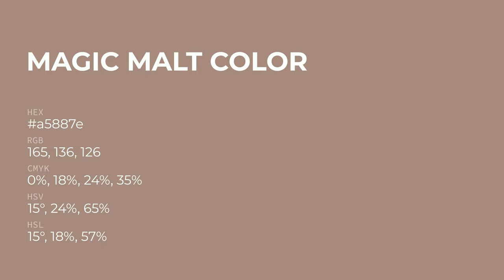Magic Malt color a5887e hex color - Brown color - Cool color a5887e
What color is Magic Malt ? a5887e hex color - Brown color - Cool color a5887e

Hex a5887e Color Code is also known as Magic Malt color.